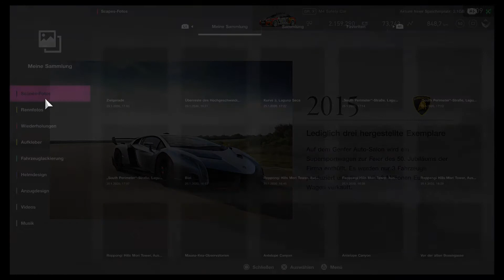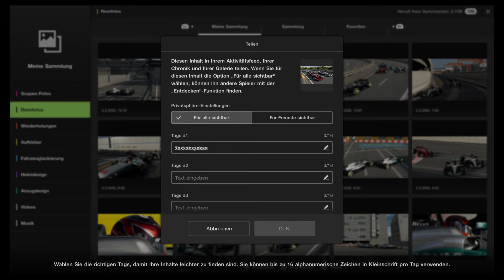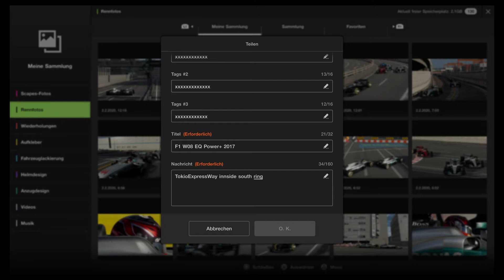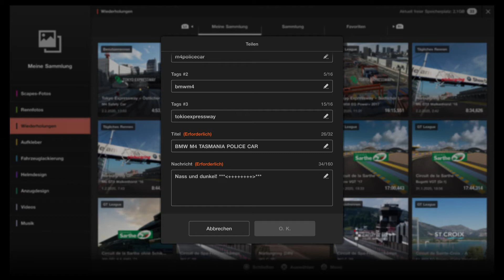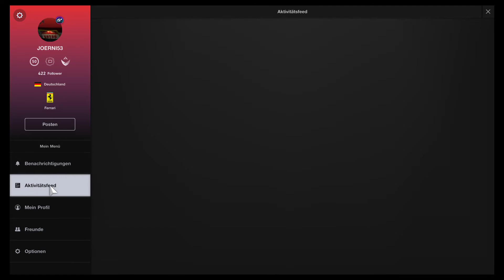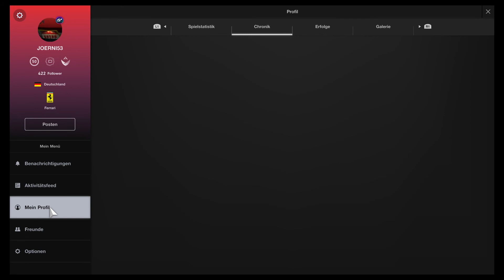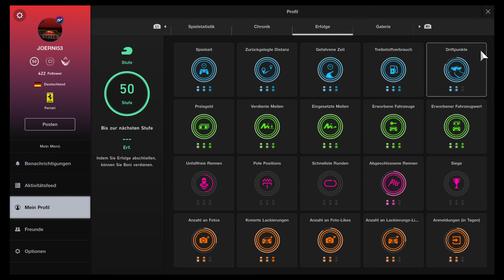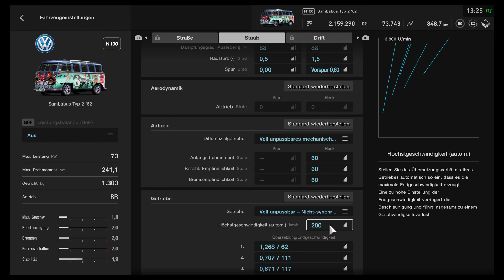Gran Turismo™SPORT SAMBA BUS T2 VW SARDEGNA